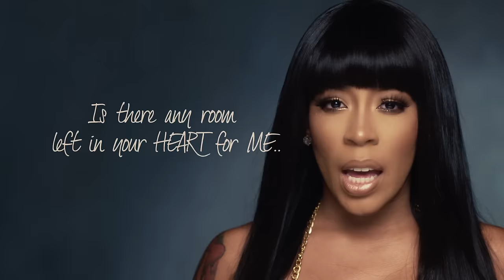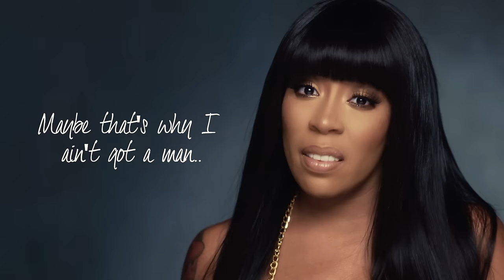K Michelle - Maybe I Should Call [Official Lyric Video]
Pre-order K. Michelle's "Anybody Wanna Buy A Heart" on iTunes right now and instantly receive "Love 'Em All" and "Maybe I Should Call":

K. Michelle's #1 debut album 'Rebellious Soul' is available in stores and online now